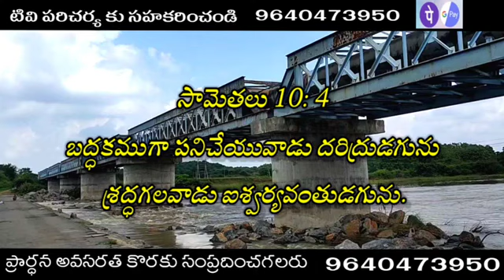God promise Telugu Christian messages latest Christian messages Telugu Christian messages